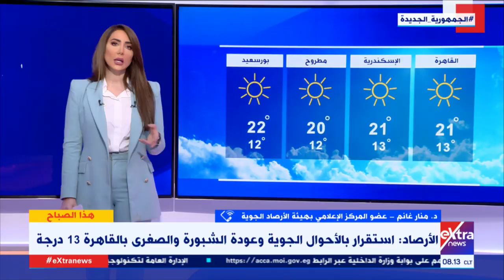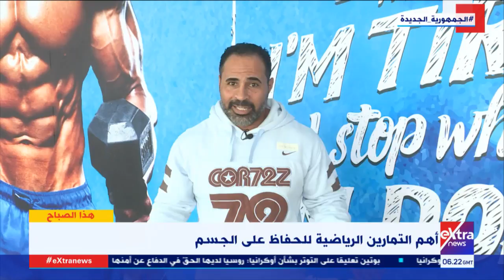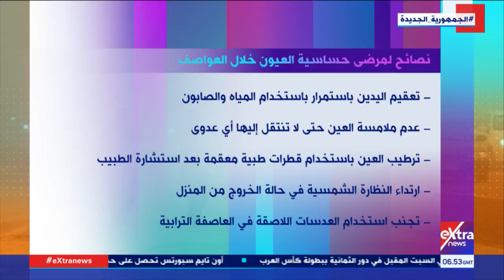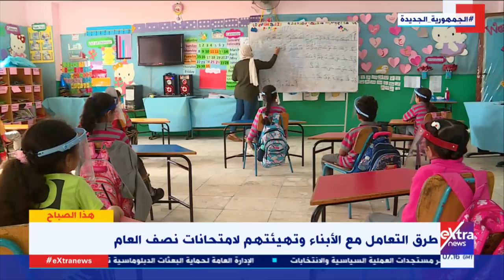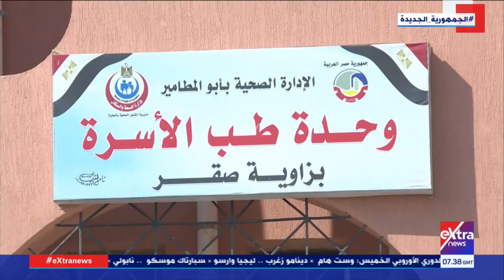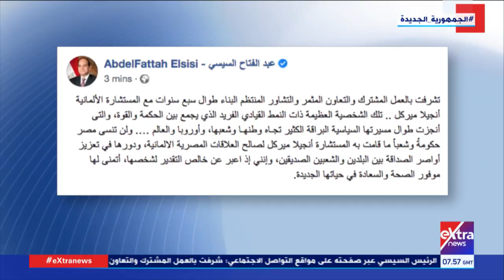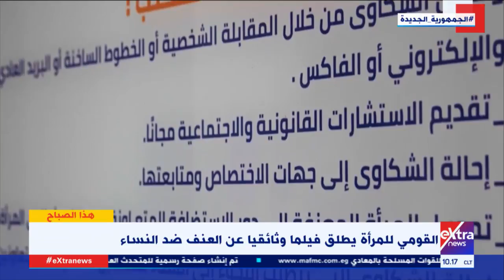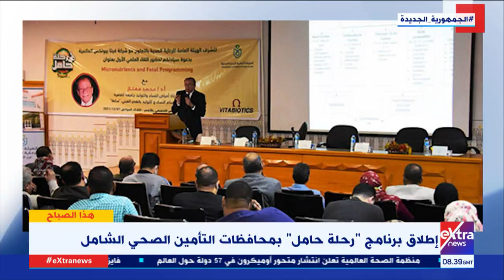هذا الصباح| رصد ومناقشة آخر وأهم الأخبار والأحداث مع محمود السعيد ونهى درويش (حلقة كاملة)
9 ديسمبر 2021